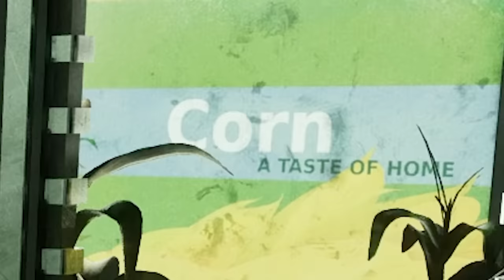Dead Space Remake - Part 2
Horrors everywhere but Isaac is a beast in this Dead Space Remake gameplay

Dead Space is a 2023 survival horror game developed by Motive Studio and published by Electronic Arts. A remake of the 2008 game of the same name developed by EA Redwood Shores. You play as engineer Isaac Clarke, a crewman on a repair vessel assigned to the USG Ishimura, a massive planetary mining ship that has gone silent.